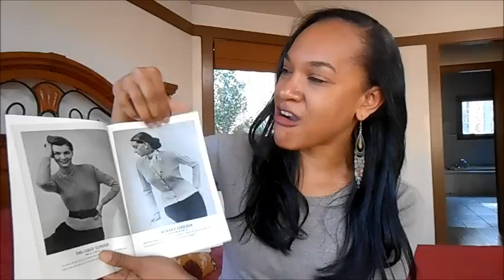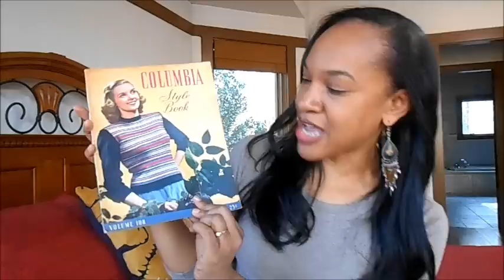"Boot"-A-Licious THRIFT Haul| Boots $20 and under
Finding stylish boots for the winter isn't always easy.  They are either stylish but not comfortable, comfortable and not stylish, or stylish and comfortable and too pricey! Well, I happened upon two pairs of super stylish boots for $20 and under while thrift shopping.  This is why I encourage others to thrift! Tune in for a range of thrifted finds and styling!

P.S. I just cleaned out my closet and placed a number of items for sale on my Poshmark page.  Check them out!